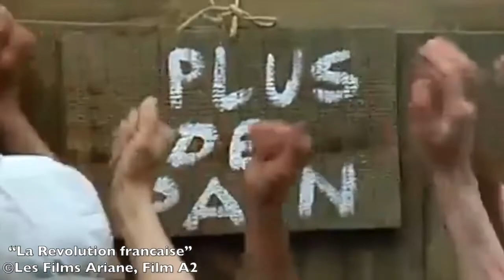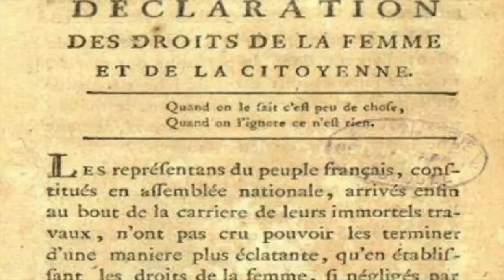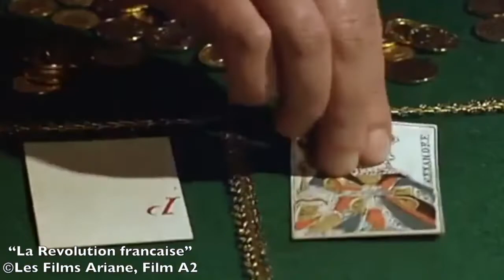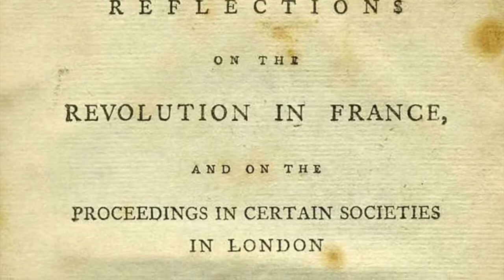French Revolution, the Jacobins, & the "Reign of Terror" | History of Socialism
History of Socialism: The Complete History of Communism & Anarchism” is a documentary series detailing leftist history and ideology. From the proto-Communists of human’s prehistory to contemporary existing socialism and anarchist projects—we will break down the entirety of socialist history and theory.